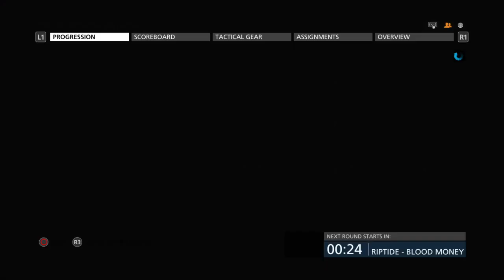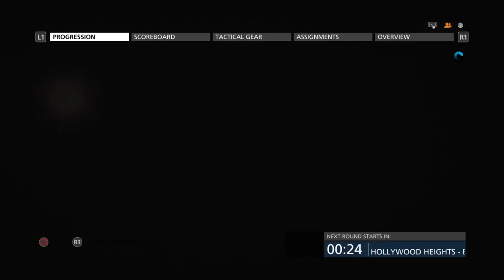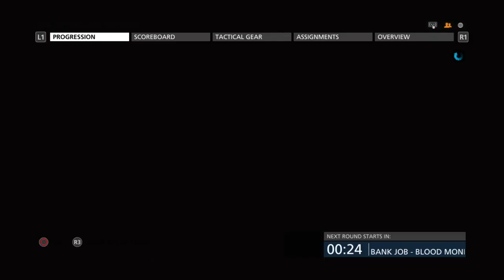Battlefield Hardline blood money Bring it on Buddy